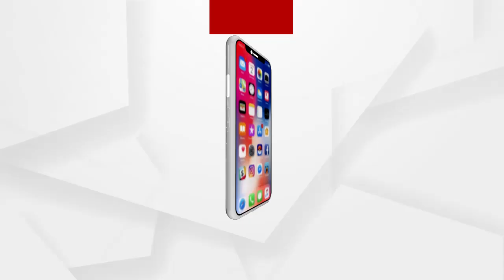ଆଇନ ମନ୍ତ୍ରୀଙ୍କୁ କ୍ରାଇମ ମନ୍ତ୍ରୀ କହିଲେ ବିଜେପି ମହିଳା ମୋର୍ଚ୍ଚାର ନେତ୍ରୀ